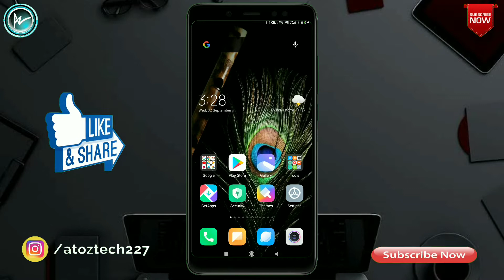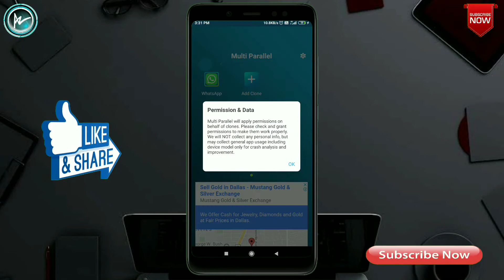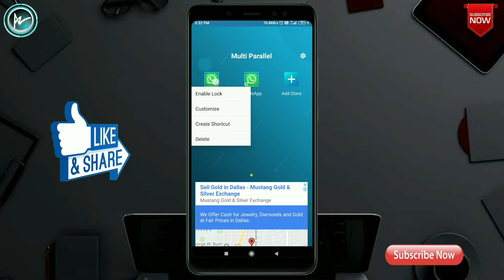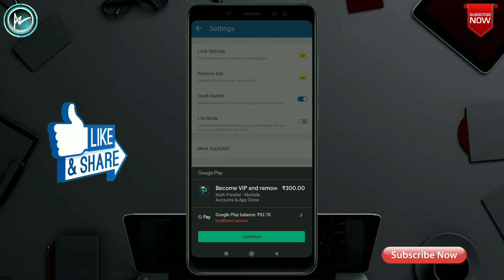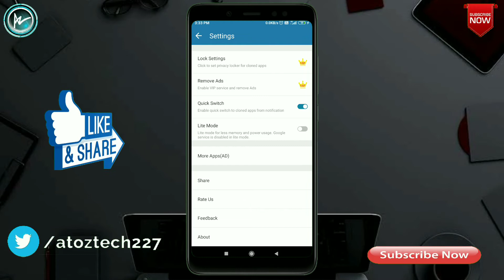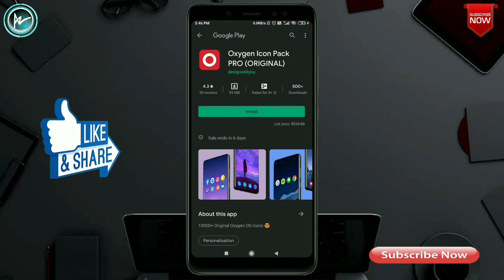🔥MULTI PARALLEL | The Best Cloning App For Cloning Android Mobile Apps | Parallel Space Alternative😁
In This Video I Will Show You 🔥MULTI PARALLEL | The Best Cloning App For Cloning Android Mobile Apps | Parallel Space Alternative😁

                                       Bye